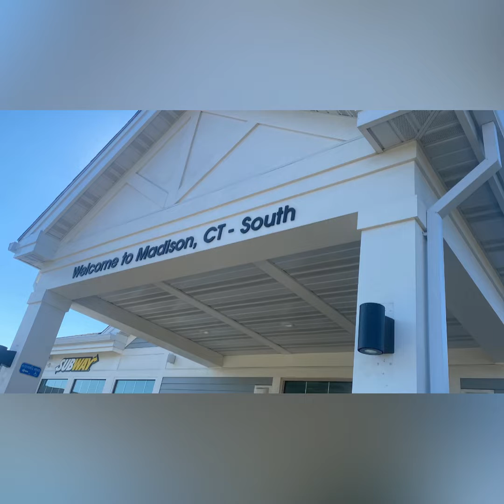Saindo do Estado de Massachusetts,indo para o Estado de New Jersey